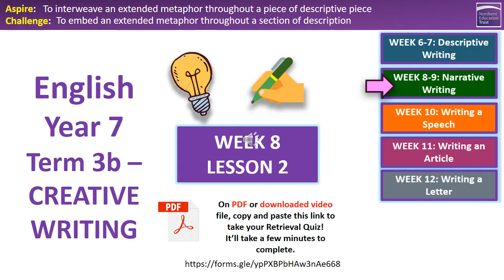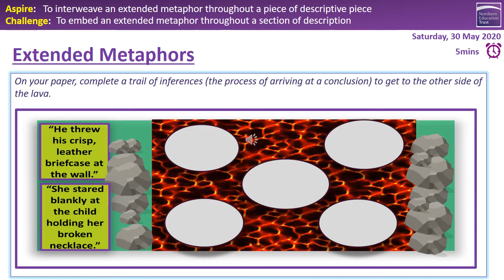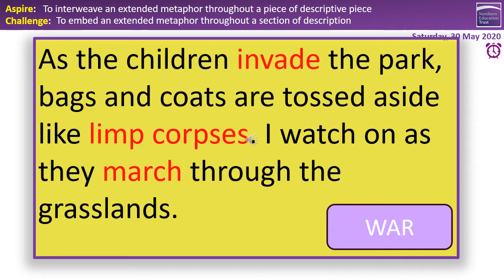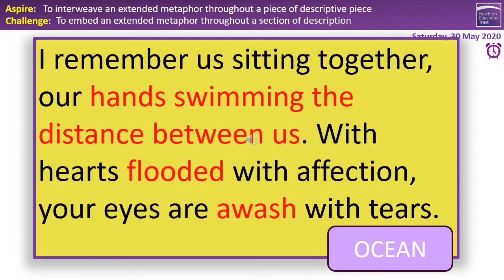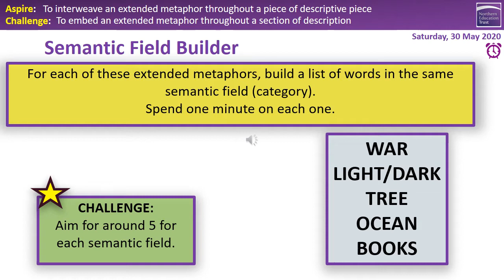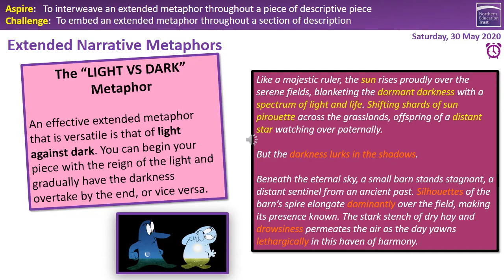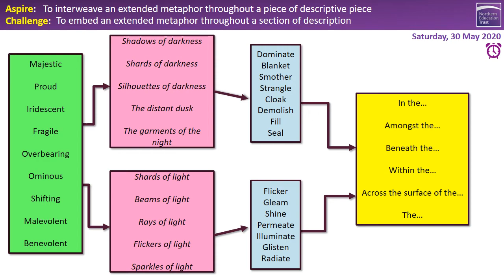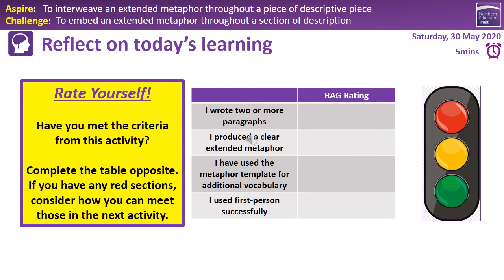Y7 Week 8 Activity 2 Creative Writing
Before you begin your activity, copy and paste the link below for your Retrieval Quiz!